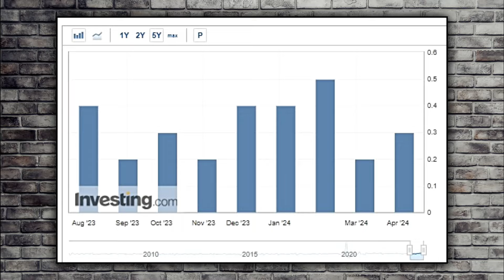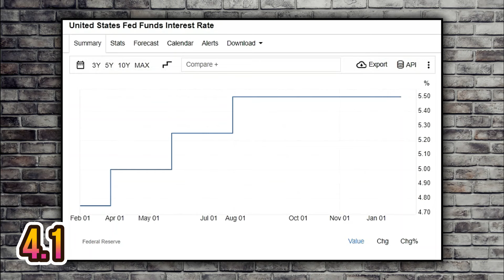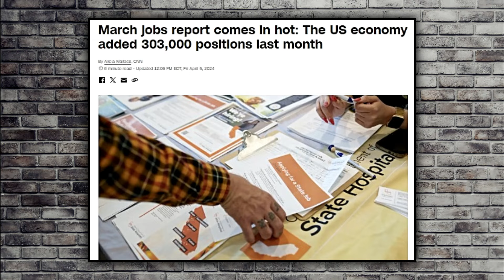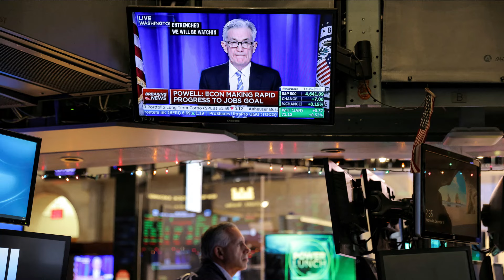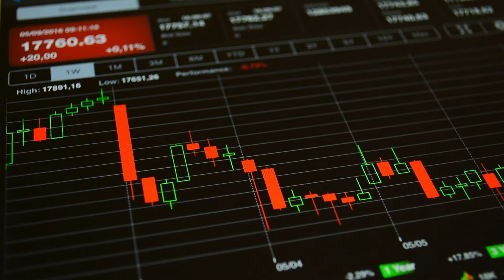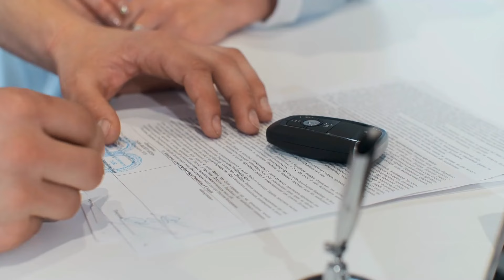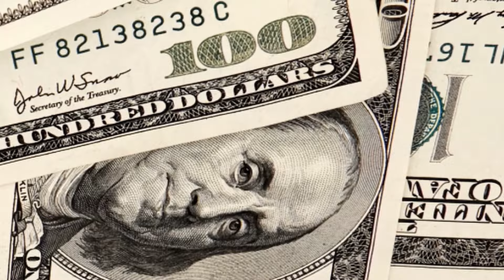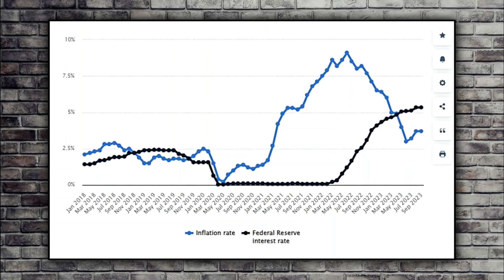Urgent Warning! Prepare for the Impending Explosion in Unemployment - Danielle DiMartino Booth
America's employers delivered another outpouring of jobs in March, adding a sizzling 303,000 workers to their payrolls and bolstering hopes that the economy can vanquish inflation without succumbing to a recession in the face of high-interest rates. Average hourly earnings rose 0.3% in March, as 12-month wage growth slipped to 4.1%. It was the 39th straight month of job growth and a much more significant gain than forecast. Private-sector job gains have averaged 212,000 per month over the last three months, while overall hiring has averaged 276,000. The unemployment rate fell to 3.8 percent from 3.9 percent in February.
Former Dallas Fed adviser Danielle DiMartino Booth emphasized that the Fed now anticipates a more robust employment situation in the United States, projecting the unemployment rate to reach 4.0% by 2024. This contrasts with their previous forecast of 4.1% in December.
After the March jobs report, markets are pricing in 57% odds of a rate cut by the June 12 Fed meeting, down from 64% before the latest data, according to CME Group's FedWatch page. The odds of a rate cut by the July 31 meeting stood at 76%, down from 80%. For all of 2024, markets are pricing in a year-end Fed funds rate of 4.7%, up from 4.66% ahead of the jobs report. That builds in 57.5% odds of at least three quarter-point rate cuts. However, Danielle emphasized a crucial point that many missed: the Federal Reserve's preparedness to cut interest rates. She noted that with the unemployment rate at 3.9%, the Fed has signaled its willingness to consider rate cuts, as evidenced by its decision to lower the threshold for initiating such cuts from 4.1% to 4.0%.
The US economy is flashing a recession warning that has only been wrong once in the last 120 years. Deutsche Bank no longer expects the U.S. economy to tip into recession this year, given cooling inflation and the labor market returning to a "better balance" without unemployment rising significantly. According to Bankrate's latest quarterly economists ' poll, the odds of the U.S. economy entering a recession within the next 12 months have now fallen to a two-year low of 33 percent. That's after soaring as high as 65 percent in the third quarter of 2022 and falling to about a coin-flip by the final six months of 2023.
According to Danielle, factors contributing to potential recessions include government job creation and recent dollar weakness, which has boosted US exports. The U.S. dollar moved lower Wednesday, pressured by weaker-than-expected economic figures and dovish signals from Federal Reserve Chair Jerome Powell.